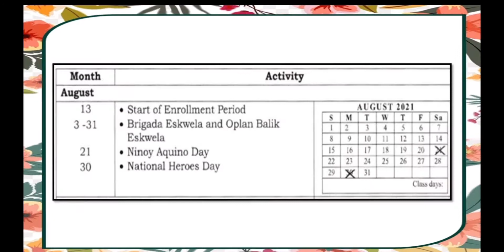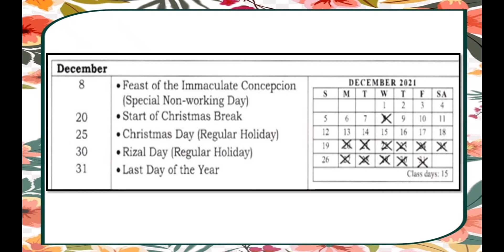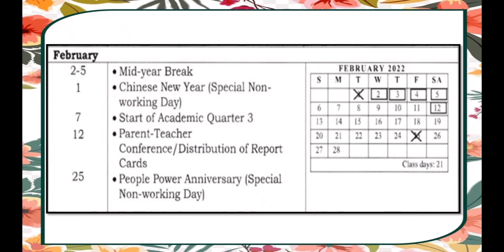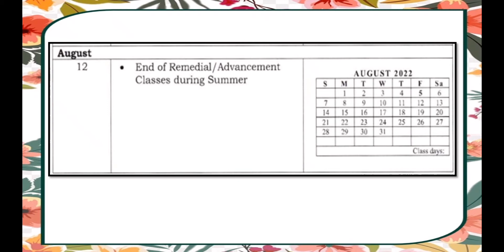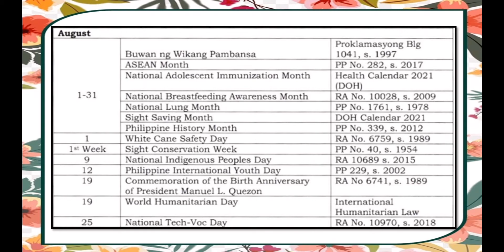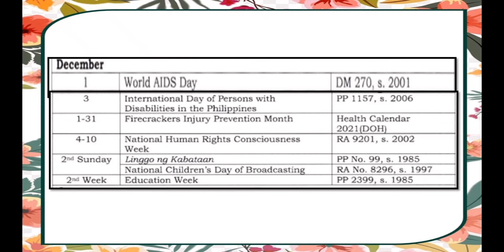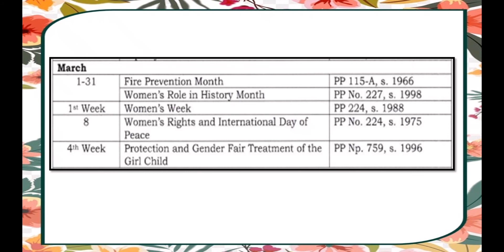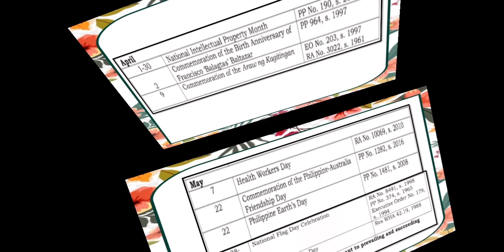Monthly School Calendar of Activities for School Year 2021-2022